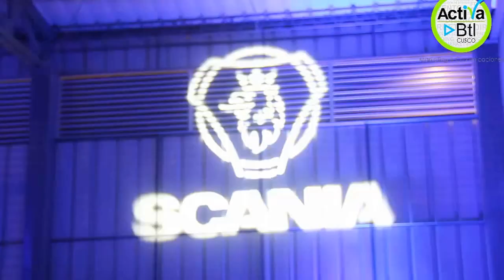Evento "Inauguracion Local Scania" - 2015 - Activa Btl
Trabajo conjunto con la productora MR - LIMA, soporte logistico local. evento realizado en Cusco, Pucyura.

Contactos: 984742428